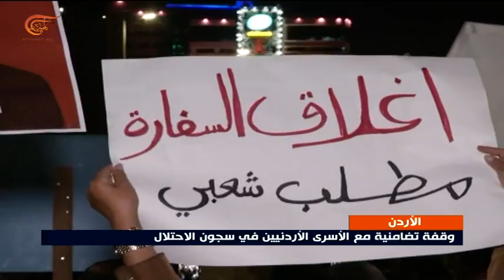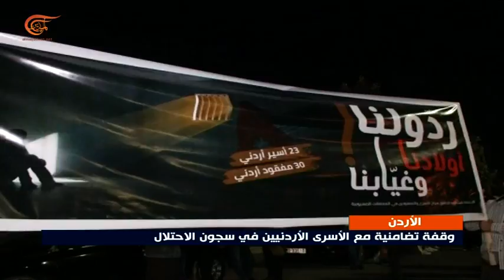وقفة تضامنية في عمّان مع الأسرى الأردنيين في سجون الاحتلال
نظّمت الحملة الشعبية لإطلاق سراح هبة اللبدي وعبد الرحمن مرعي وقفة تضامن أمام رئاسة الوزراء في العاصمة عمّان، وطالبت الحكومة بالوقوف أمام مسؤوليتها للإفراج عن أبناء الأردن بنحو عاجل.